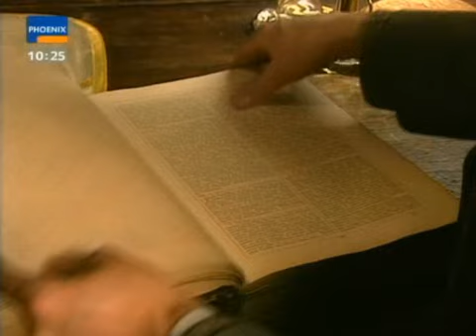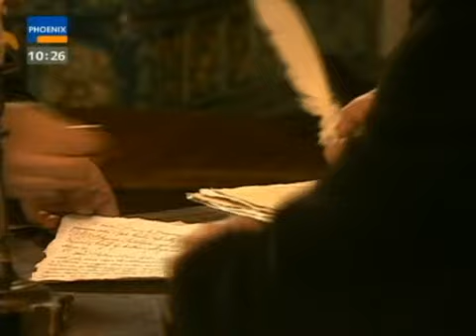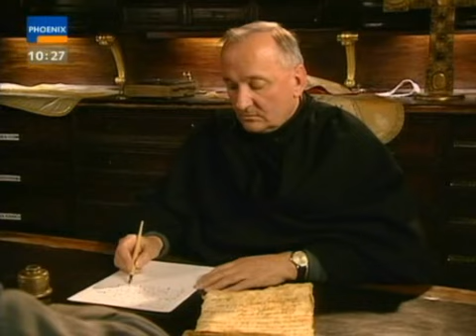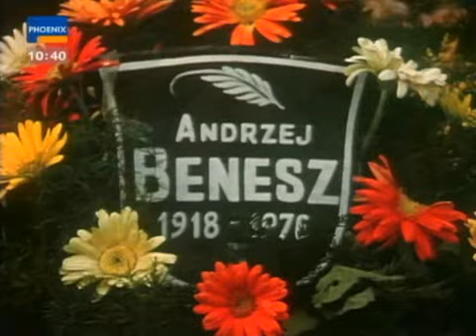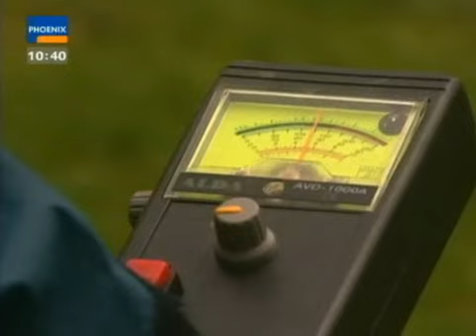Todescode Aus Peru - Der Fluch Des Inka Goldes